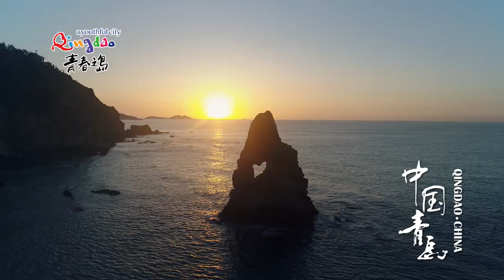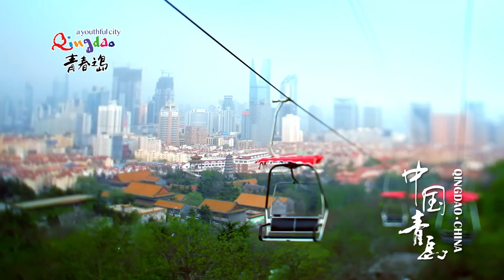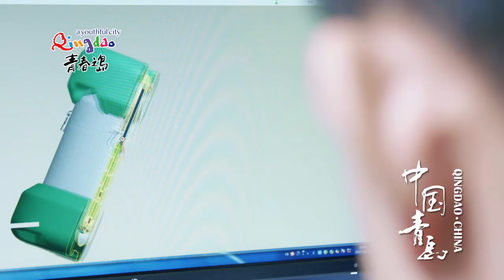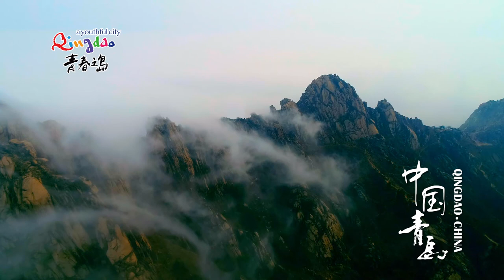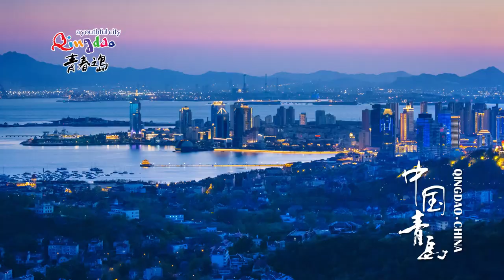Qingdao, an exceptional city! 青春之岛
With its white beaches, European-style architecture, well-preserved heritage and sacred Laoshan Mountains overlooking the sea, Qingdao has been famed as a tourist destination and health resort since the 1920s. Some of the big names from Qingdao include Tsingtao Beer, Haier, Hisense, Qingdao Port, CRRC bullet trains, as well as surfing, hiking, music, football and seafood.